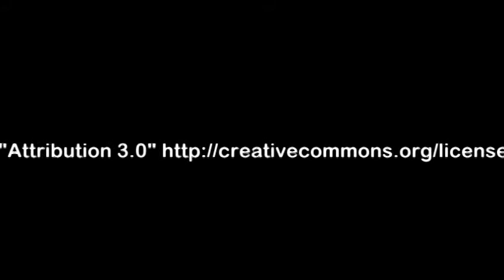Skydiving.mpg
Sean and I go indoor skydiving at iFly Seattle on April 15, 2012